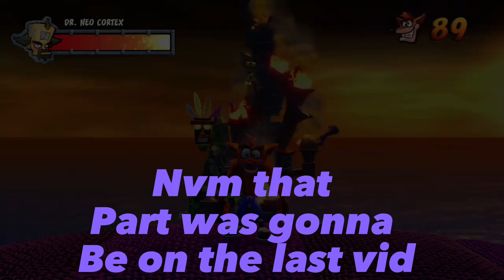PLAYING CRASH BANDICOOT PART TEN || THE END